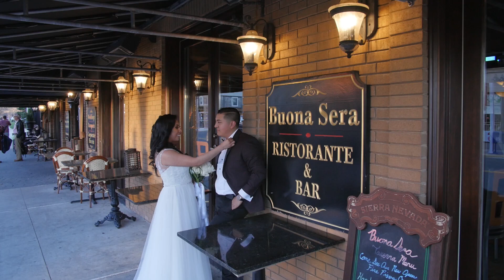Aracely & Justin Wedding Highlights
Film in Red Bank Nj